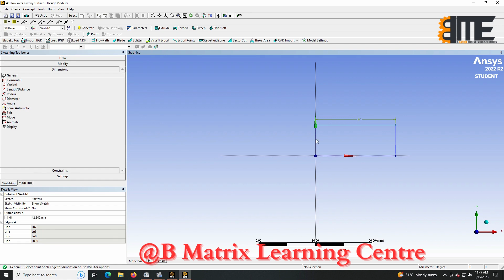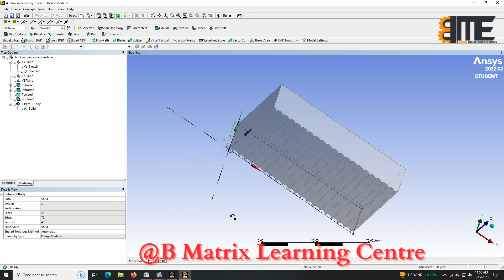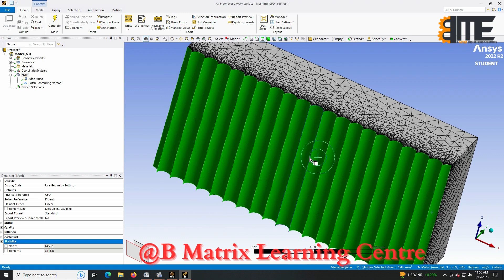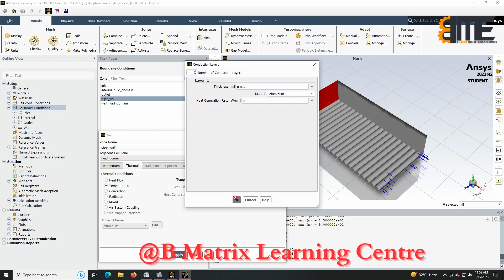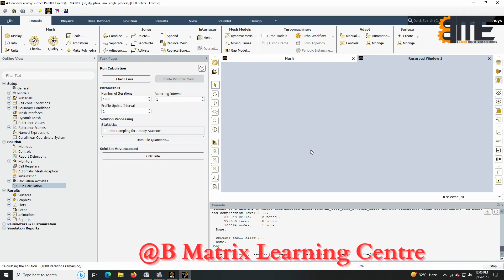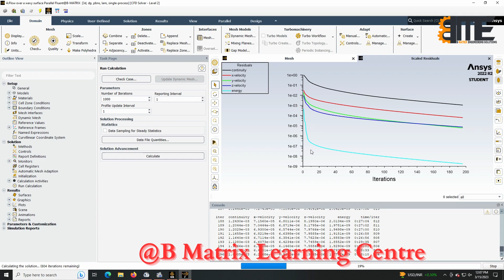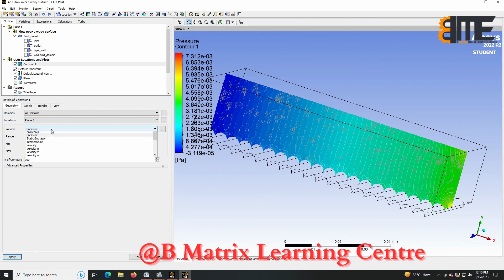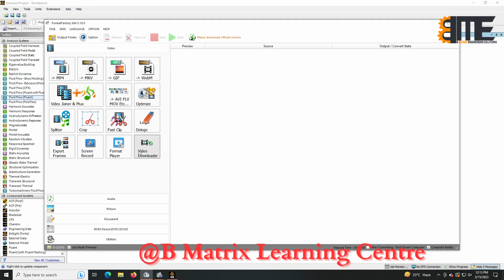CFD Analysis of flow over a wavy surface